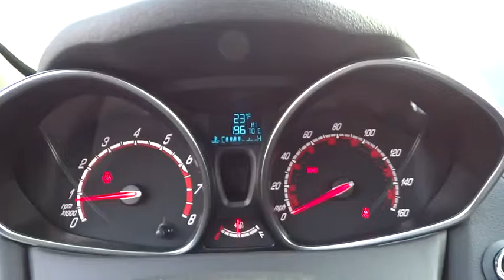2016 Ford Fiesta Salt Lake City, Murray, South Jordan, West Valley City, West Jordan, UT 31435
2016 Ford Fiesta

For December Holiday pricing or to learn more about this vehicle please call and ask everyone @LHM Superford Seasons Greeting (Please reference stock #31435)
POWER MOONROOF  -inc: Overhead console is not available,EQUIPMENT GROUP 400A,WHEELS: 17 PREMIUM EBONY BLACK  -inc: Red Brake Calipers,KONA BLUE METALLIC,ENGINE: 1.6L GTDI ECOBOOST  (STD),Turbocharged,Front Wheel Drive,Power Steering,ABS,Brake Actuated Limited Slip Differential,Aluminum Wheels,4-Wheel Disc Brakes,Tires - Front Performance,Tires - Rear Performance,Conventional Spare Tire,Power Mirror(s),Integrated Turn Signal Mirrors,Rear Defrost,Intermittent Wipers,Variable Speed Intermittent Wipers,Rear Spoiler,Power Door Locks,Daytime Running Lights,Automatic Headlights,Fog Lamps,AM/FM Stereo,CD Player,Premium Sound System,Satellite Radio,MP3 Player,Auxiliary Audio Input,HD Radio,Steering Wheel Audio Controls,Bluetooth Connection,Telematics,Smart Device Integration,Pass-Through Rear Seat,Rear Bench Seat,Adjustable Steering Wheel,Trip Computer,Power Windows,Leather Steering Wheel,Keyless Entry,Keyless Start,Cruise Control,Climate Control,A/C,Cloth Seats,Bucket Seats,Driver Adjustable Lumbar,Driver Vanity Mirror,Passenger Vanity Mirror,Floor Mats,Cargo Shade,Security System,Engine Immobilizer,Traction Control,Stability Control,Front Side Air Bag,Tire Pressure Monitor,Driver Air Bag,Passenger Air Bag,Front Head Air Bag,Rear Head Air Bag,Passenger Air Bag Sensor,Knee Air Bag,Child Safety Locks